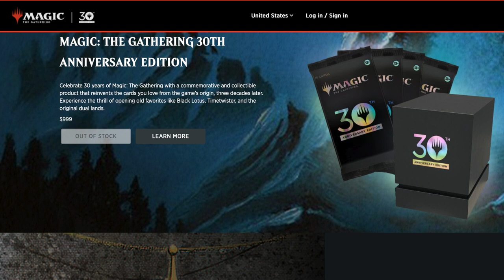SOLD OUT in 35 Minutes Magic the Gathering 30th Anniversary Edition $999